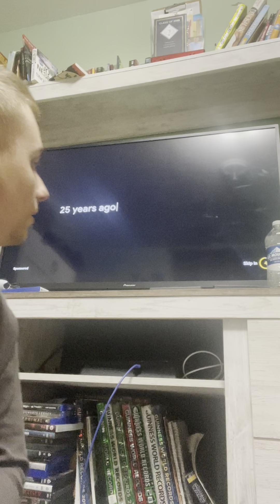Reaction to SML Movie The Fender Bender